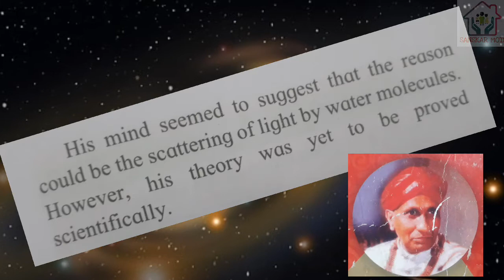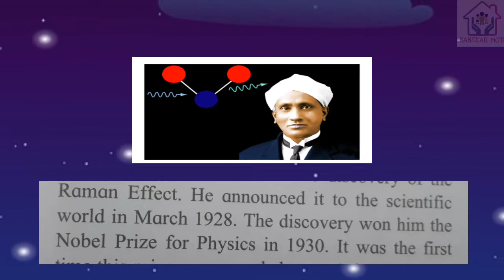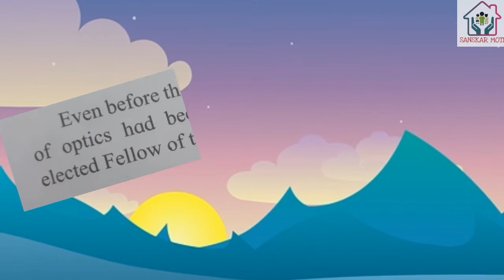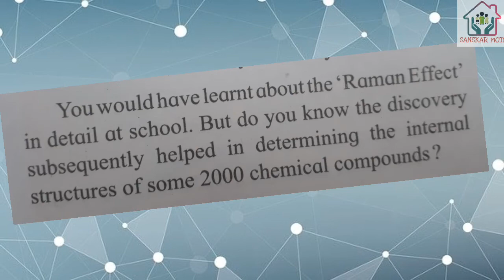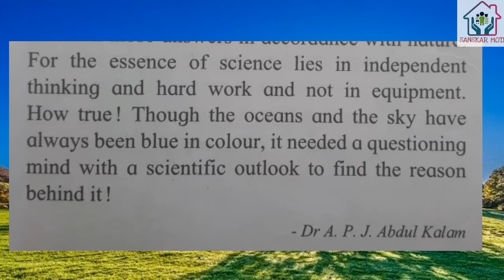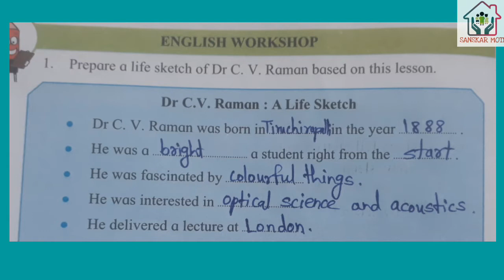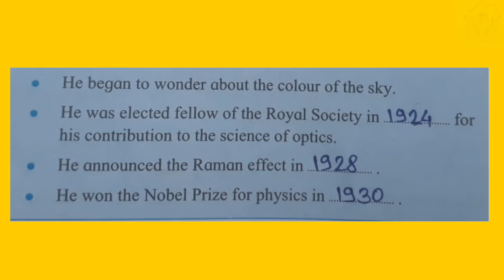GreatScientistsHaveAQuestioningMind Part-2,Class-7,Chapter-2.6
Class- 7th Chapter-2.6 "Great Scientists have a questioning Mind" Part-2
Listen, read and understand meaning in Marathi. Then solve the English Workshop with the help of this video.